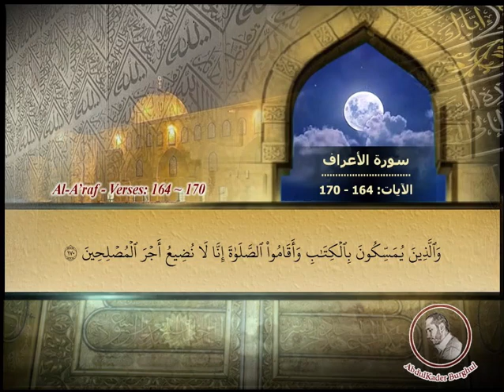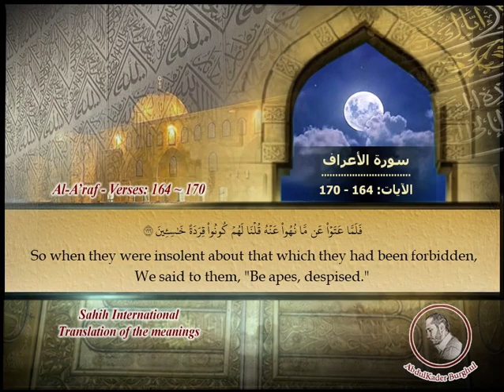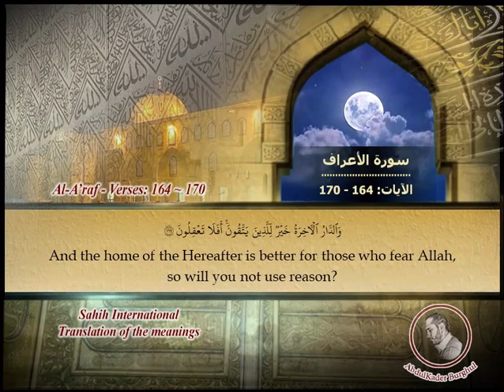Page_0172 - سورة الأعراف - الآيات Surat Al-A'raf/The Heights, verses: 164 ~ 170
تلاوة سورة الأعراف - الآيات: 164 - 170 مع ترجمة المعاني إلى اللغة الإنكليزية.

Recitation of Surat Al-A'raf, "The Heights", verses: 164 ~ 170 with the translation of the meanings into English.

الآية: 164 - (0:00) - (1:56)
الآية: 165 - (0:15) - (2:12)
الآية: 166 - (0:30) - (2:26)
الآية: 167 - (0:39) - (2:34)
الآية: 168 - (0:57) - (2:50)
الآية: 169 - (1:12) - (3:05)
الآية: 170 - (1:44) - (3:36)